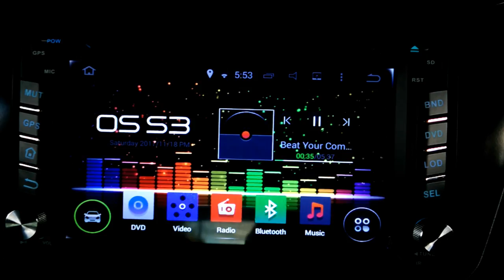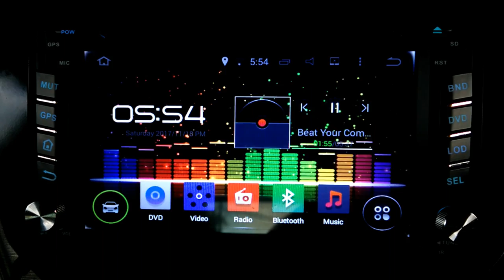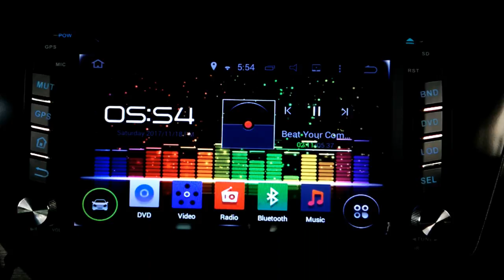Audio Glow Live Wallpaper In Android Car DVD Player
Great Music Equalizer Wallpaper For Android Device